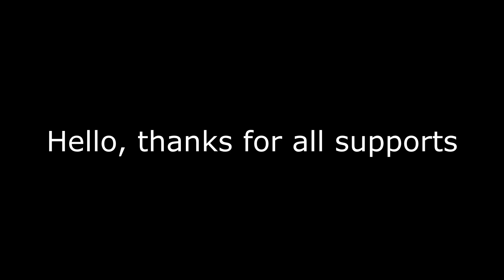ROBLOX EVADE Funny Moments